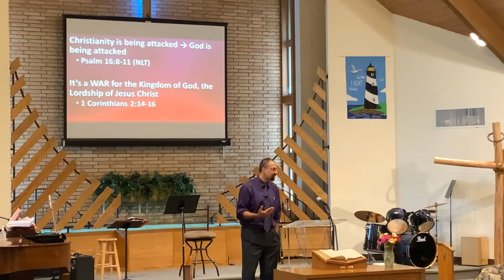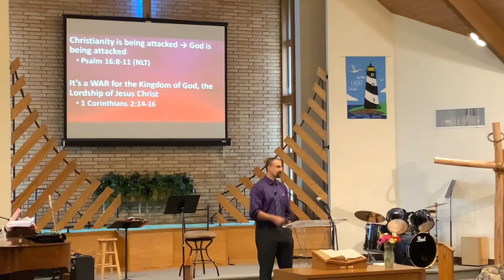8-9-20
“Finding Sanctuary in God’s River of Love Part 3: Loving Jesus Above All Others”